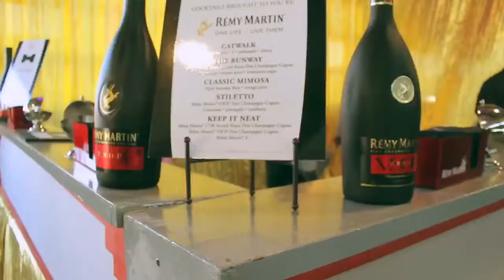Walk Fashion Show Detroit 14th edition preview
Walk Fashion Show 14th edition in Detroit
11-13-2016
Featured 2 shows Emerging Designer Showcase and Independent Designer Showcase at the Detroit Eastern Market

Video by Swaysons